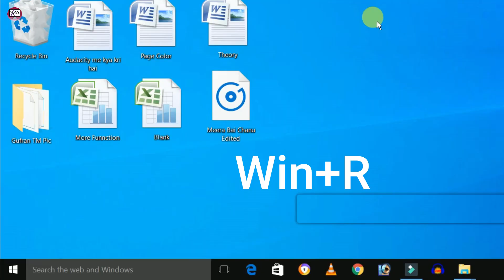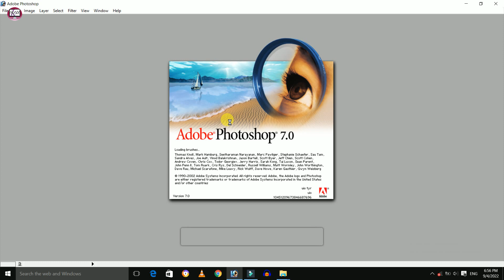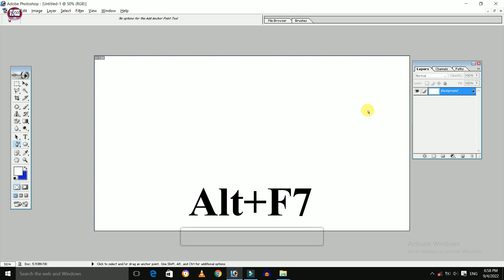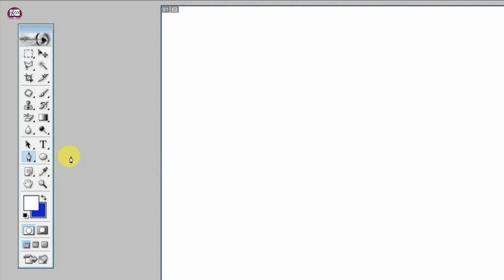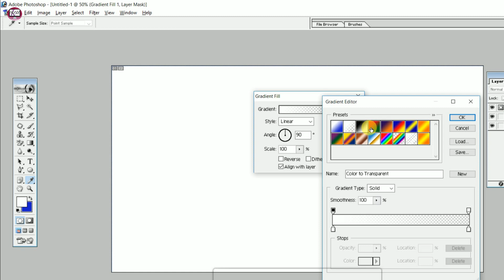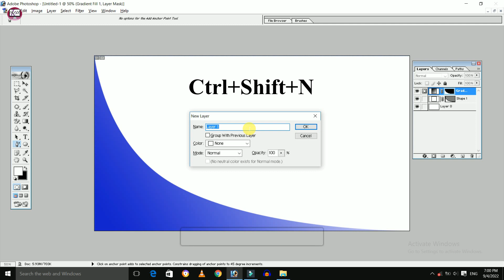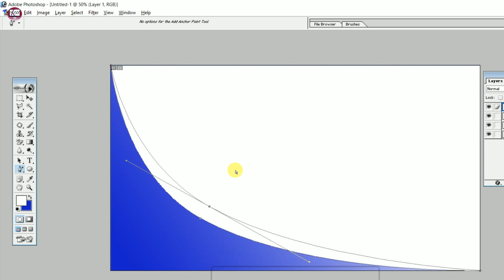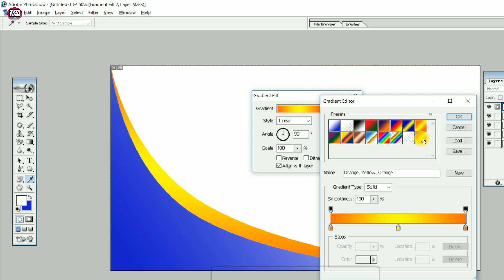Background बैनर Design करना मिनटों में सीखें | Adobe Photoshop डिज़ाइन For Beginners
About this video: Friends, is video me maine aapko photoshop per best background Design karna bataya hai, Umeed hai ki ye video aapko zaroor pasand ayegi...

Thanks!